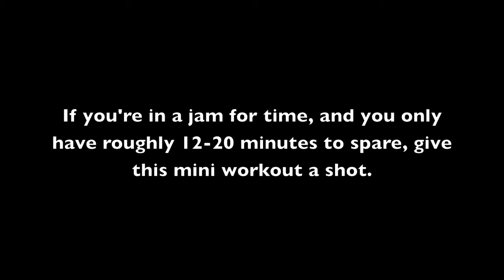Mini Work Out